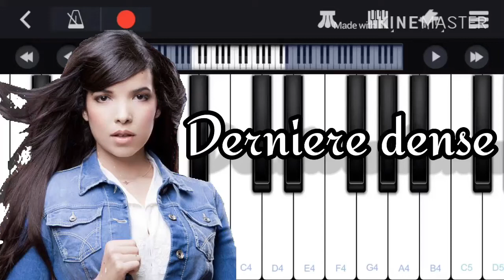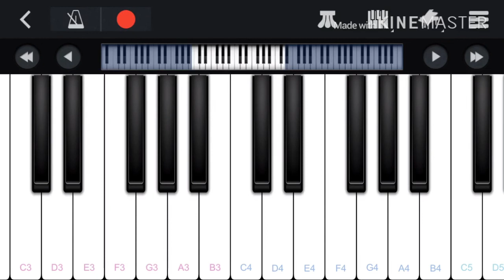Indila- derniere dense. On Mobile piano